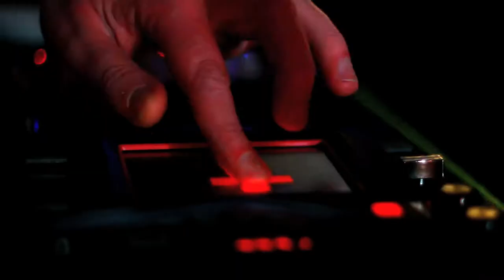Yoko Pwno & The Honey Farm - Itty Bitty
Images by Louise Dautheribes McKerl

Audio by Calum Mackie Cummins